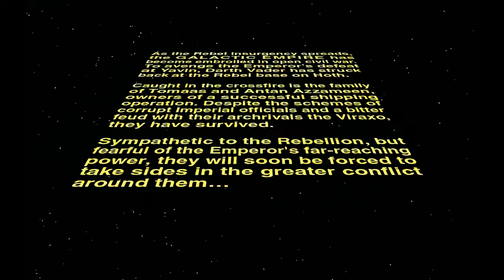Star Wars X-Wing Alliance Remastered: All Cinematics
A neutral family fights for its business - and its survival - and is swept up in the struggle against the encroaching Empire. You must defy the strong-arm tactics of a rival family who will stop at nothing to destroy your trading company.

Upscaled to 4k resolution using Topaz Video Enhance AI, and converted to 60fps using SVP4. For comparison, you can find the original